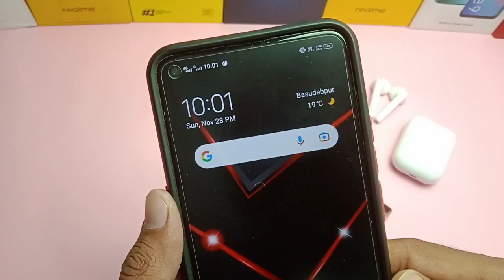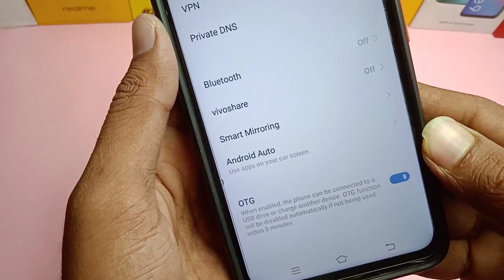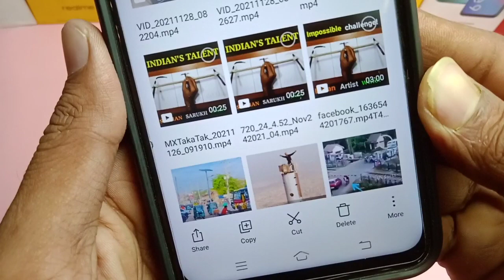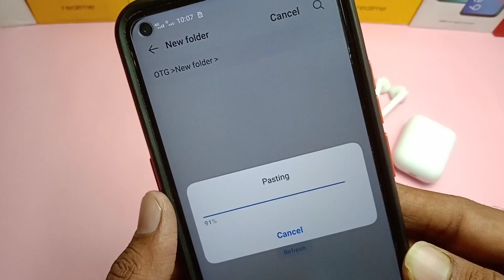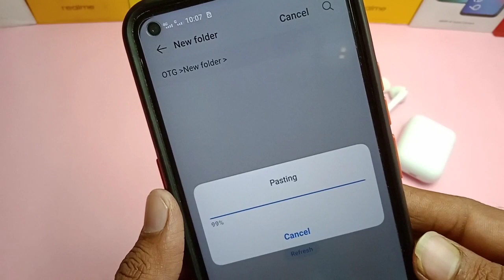Mobile se Pendrive mein Kaise Transfer Karen Photo, Video, Music, Document, File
Mobile ka video pendrive mein Kaise dalen
mobile to pendrive data transfer in Hindi
how to transfer photo video and data mobile to USB pen drive
phone se video pendrive mein Kaise dalen
Phone se movie pendrive mein Kaise dalen
pendrive ko mobile se Kaise connect Karen
pendrive mein mobile se data Kaise transfer Karen